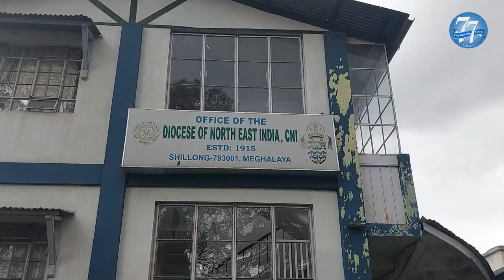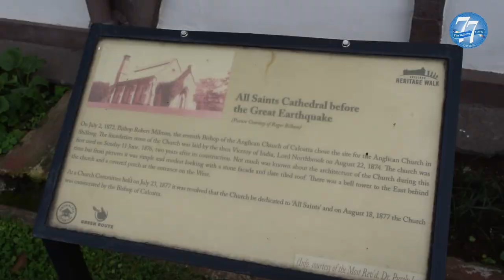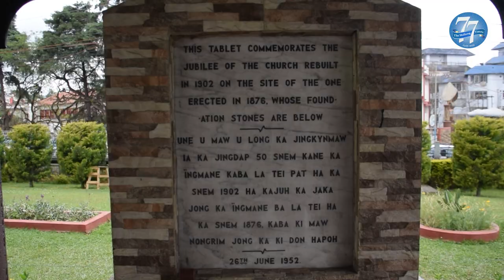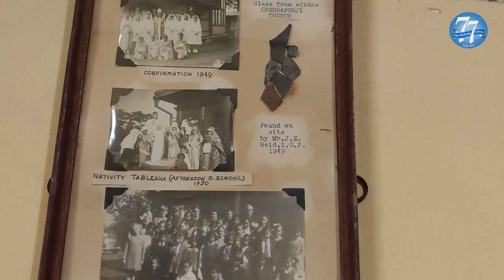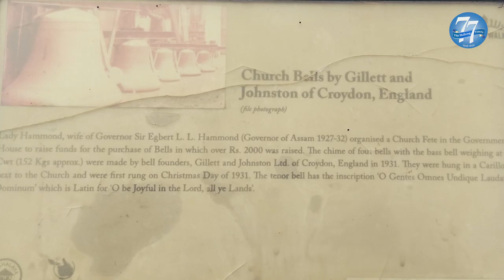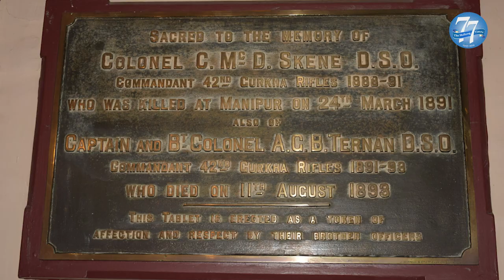History and Evolution of All Saints' Church in Shillong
In this episode of Shillong's Iconic Structures, we are featuring the All Saints' Church, an iconic cathedral that was founded in 1876. The church is spread across five acres of land that houses the All Saints' Hall, All Saints' School, the Bishop's House and the Diocese of North East India - under the name of North East Diocesan Trust Association. This heritage structure is surrounded by a well-maintained lawn adorned with lush green grass, delightful flowers, foliage and tall trees on all three sides of its boundary.